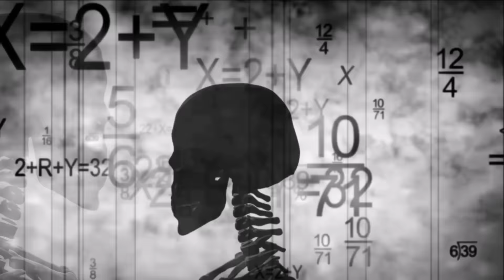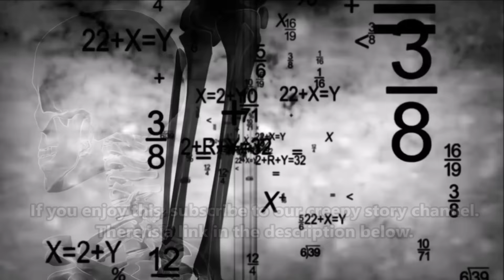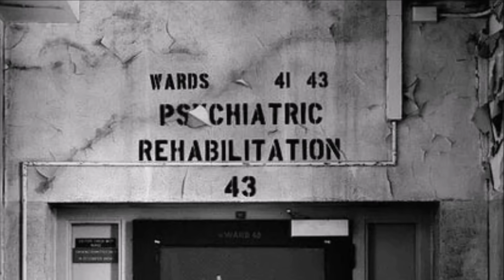Mr Blackhead's Hospital Story - Fiction?